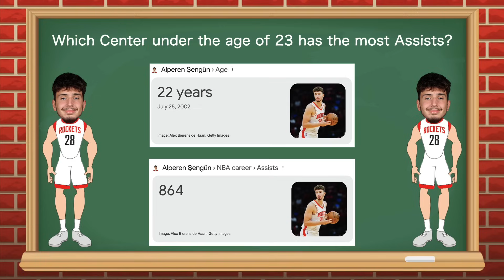NBA Facts that sound Fake but are Actually TRUE PART 36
Sources:
NBA Songs featured in this video: Little G Fresh: